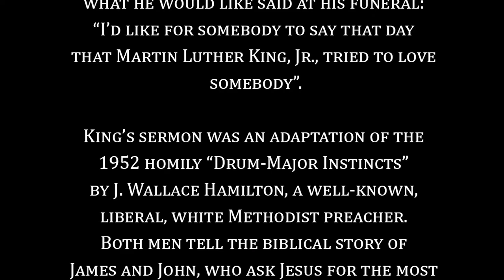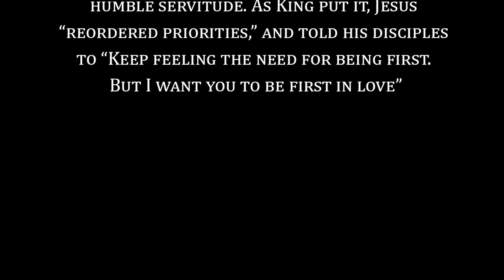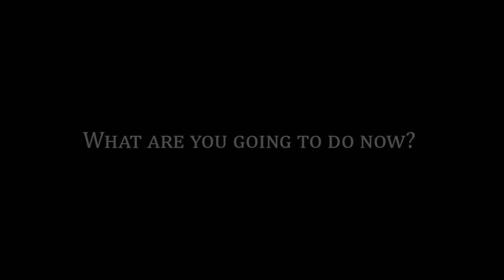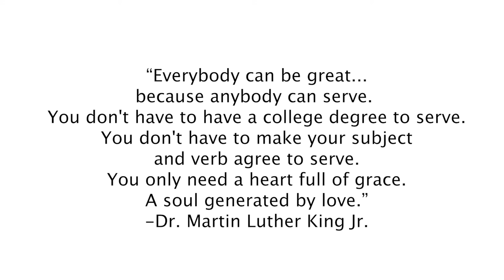Dr. Martin Luther King, Jr. Day Of Service 2022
To commemorate Dr. Martin Luther King, Jr., Brockton Community Access will be partnering with the NAACP Brockton Area Branch, the Brockton High School Alumni Association, and the Cape Verdean Association to serve the homeless community of Brockton. Please donate and join us on January 17th, 2022 as we assemble care packages that will be distributed to Father Bill's & Mainspring.